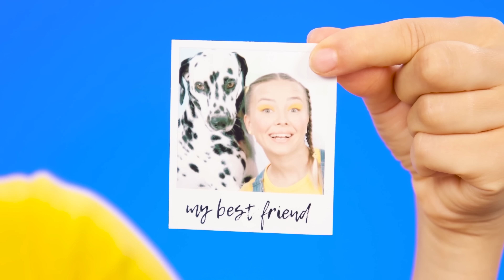Reto De Cocina Yo vs Abuela | Batalla De Cocina Con Artilugios Secretos de BaRaDa Challenge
¡Nos encanta la comida deliciosa! ¡Mira lo que hemos preparado esta vez!